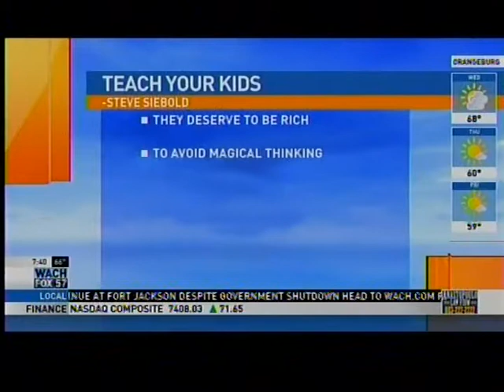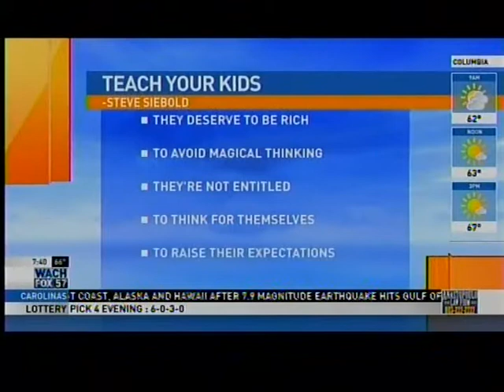Steve Siebold on Good Day Columbia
Steve Siebold on Good Day Columbia discussing his new book "Secrets Self-Made Millionaires Teach Their Kids."